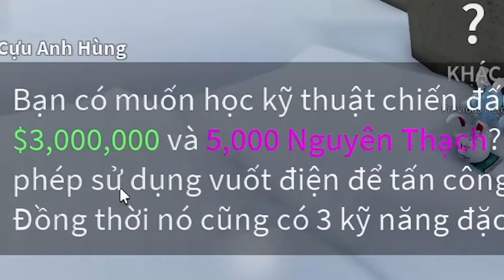Mình học Môn Võ MÓNG VUỐT ĐIỆN V2 của Tộc THỎ MINK Siêu Mạnh Trong Blox Fruits | Roblox